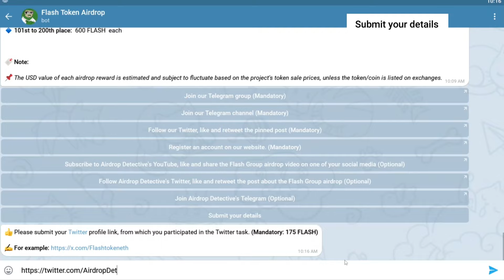🕵️‍♂️ Flash Token Airdrop | 🏆 Airdrop Pool: 3,000,000 FLASH (~$60,000)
💲 Reward: Up to 800 FLASH for 3000 winners + 600,000 FLASH for the top 200 referrers

and Telegram channel (Mandatory:175 FLASH)
🔘 Follow their Twitter like and retweet the pinned post (Mandatory: 175 FLASH)
(Mandatory: 175 FLASH)
🔘 Do the optional tasks on the bot. (Up to 275 FLASH)

🔵   3000 eligible participants will be randomly selected to receive the rewards, along with the top 200 referrers qualifying directly. The distribution is scheduled for August 10th, 2024, as stated in the project's announcement.